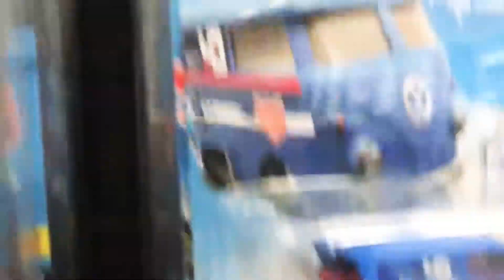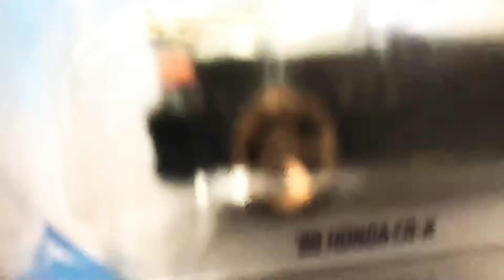Hot Wheels hunting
Hot Wheels hunting at Shell USJ7